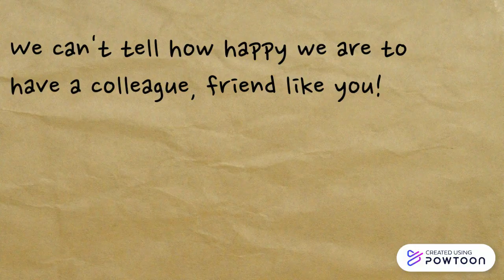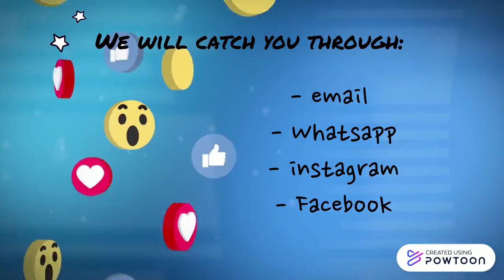Farewell video for colleague